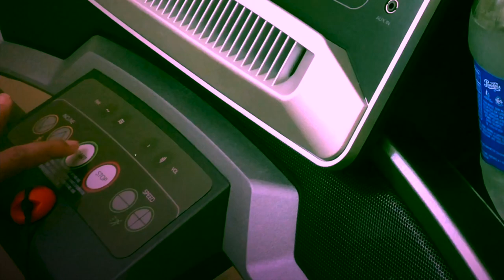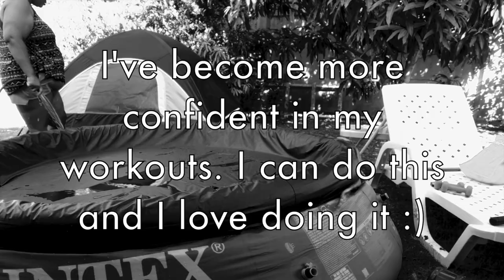Best Big Splash Water Workout + Elliptical Challenge *Day #5 | No Talking! I did it!